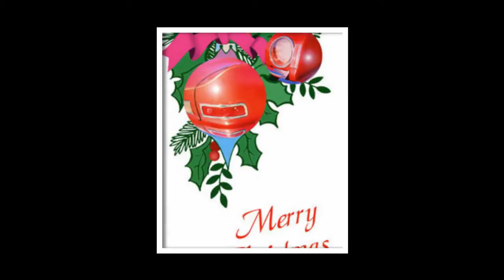Sara Bob Dylan.avi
Insted Christmas greetings